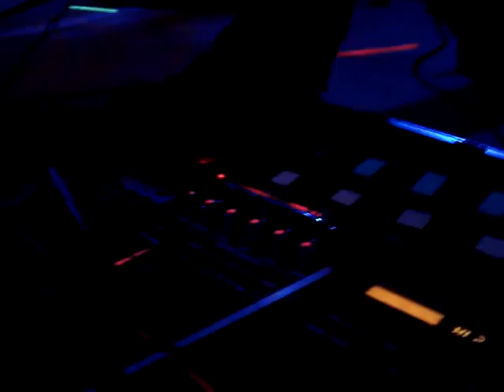boombox @ funky bean farm part 1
9-15-07 boombox rocked till the sun came up. Awesome 2 day show! eddie had the time of his life!!